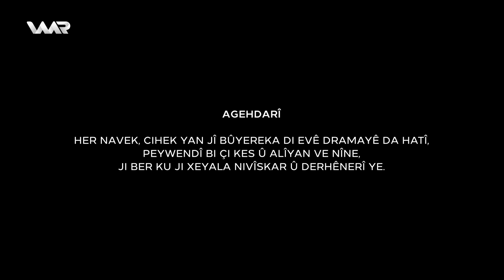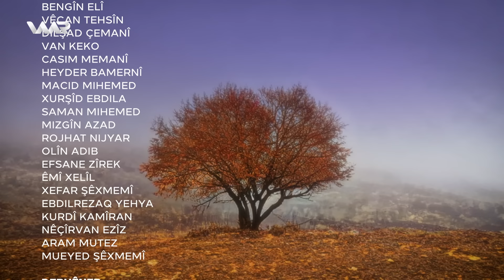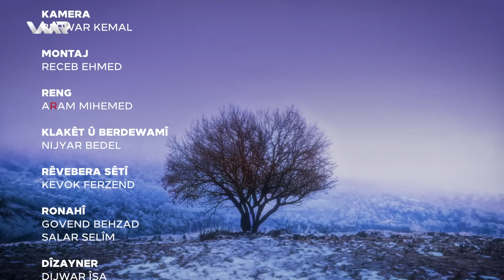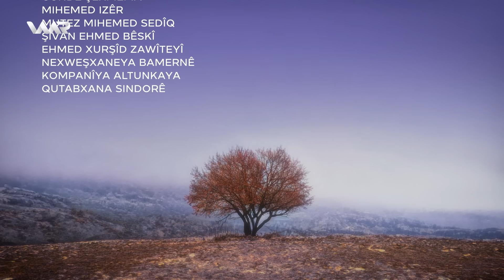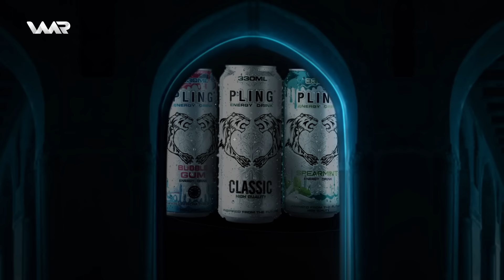Barove - Xeleka 3 | باڕۆڤە - خەلەكا ٣